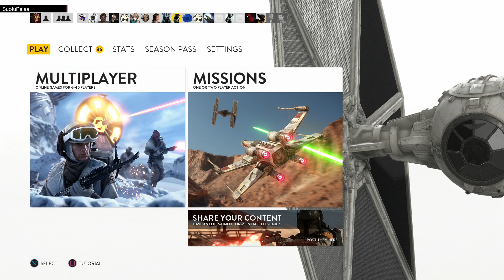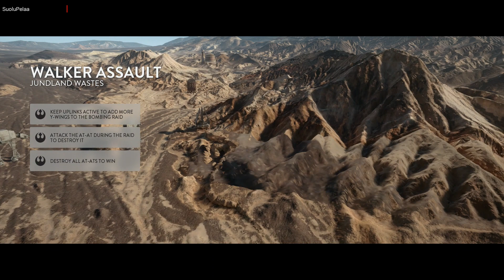Battlefront | Pelailua | Walker Assault | Jundland Wastes | Suomi/Finland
JEE! Lisää battlefronttia mitä olette pyytäneet! :)